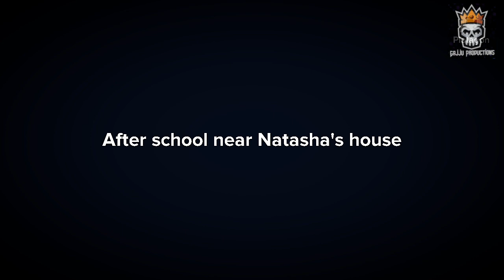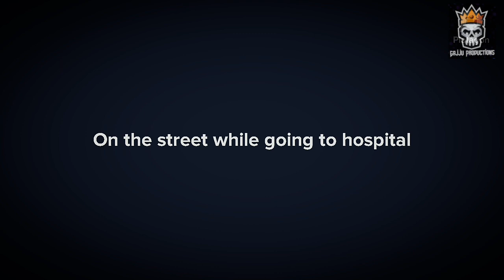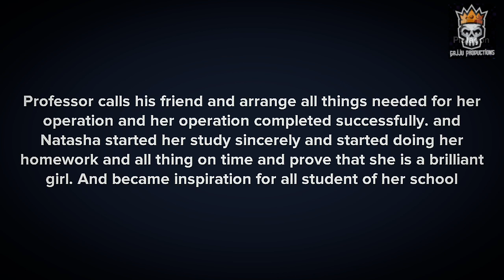Natasha's struggle short story with plotagon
natasha's struggle stort story in English with plotagon

 Further updates ABOUT OUR CHANNEL
Our channel is about gameplay. We cover lots of cool stuff such as gameplay, game updates and game review